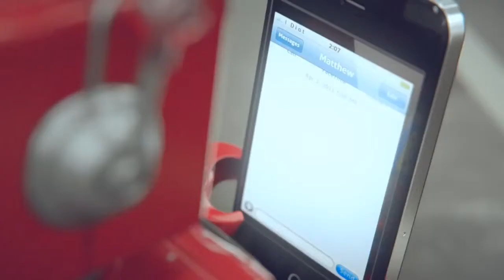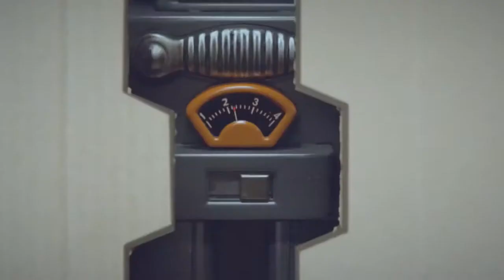iDiots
A tale by Big Lazy Robot VFX
Music and sound design by Full Basstards